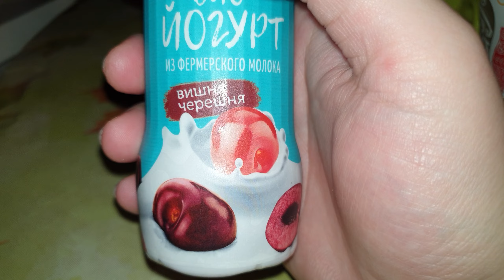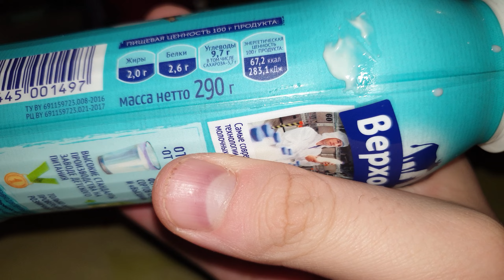Обзор питьевого йогурта Верховье!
Био-йогурт со вкусом вишня-Черешня!.